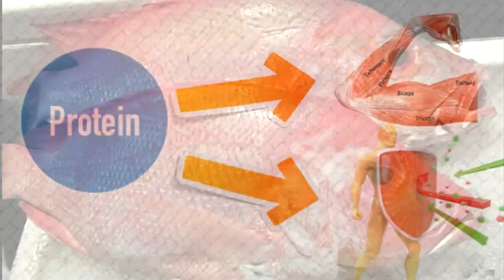Omelet SEHAT Gulung Sosis Keju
Makanan ini cocok banget untuk sarapan
Selain lezat juga sangat menyehatkan terutama untuk anak-anak sebagai bekal ke sekolah